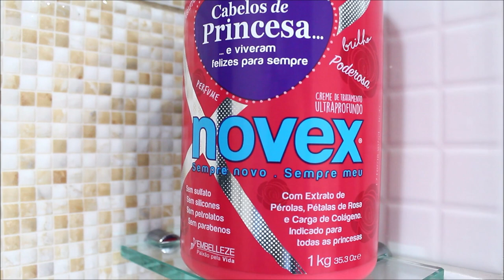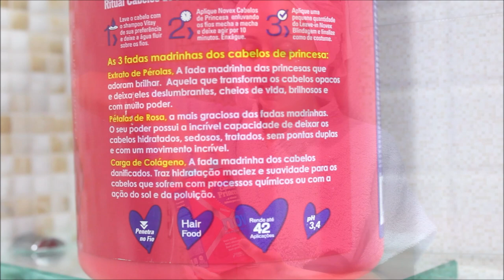♥ RESENHA NOVEX CABELOS DE PRINCESA EMBELLEZE fevereirotododia 17 ♥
Beijos.